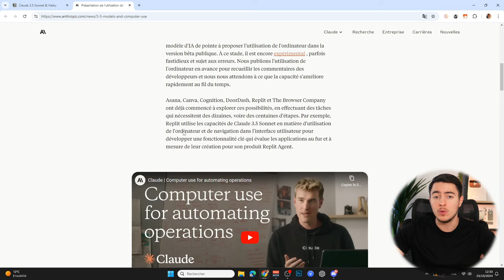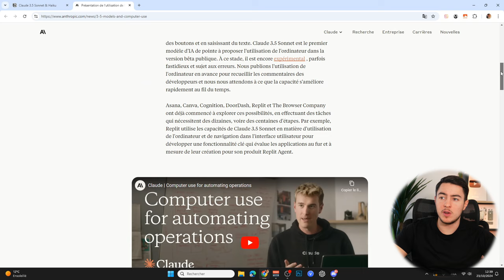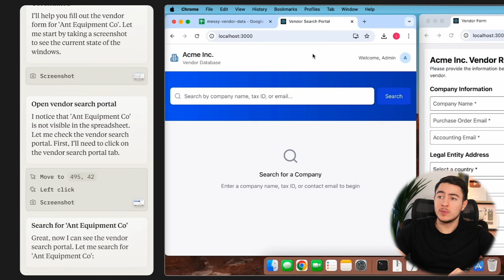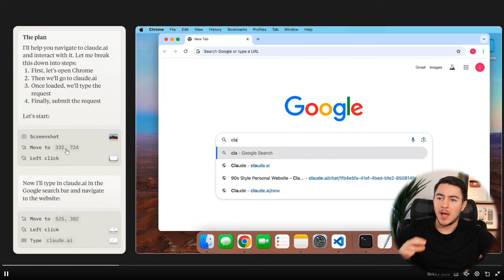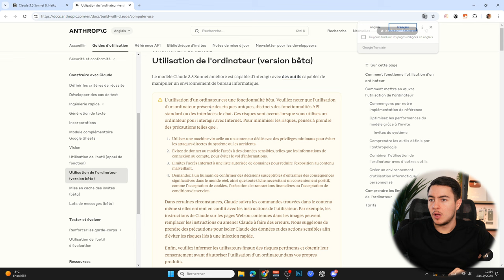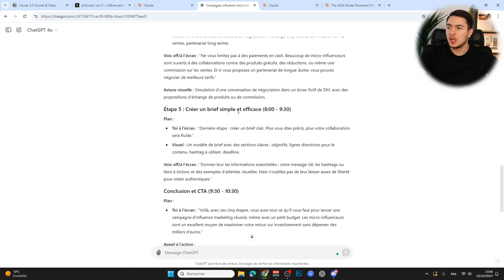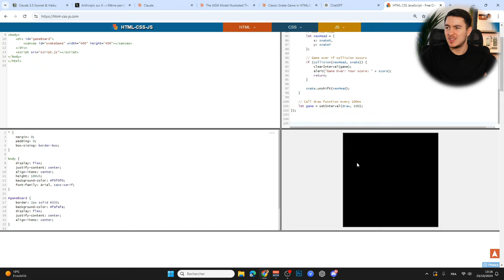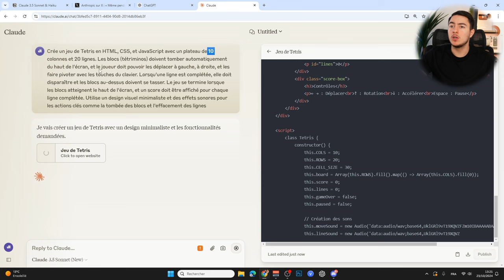Le NOUVEAU Claude 3.5 Sonnet bat GPT-4o ! (Et peut contrôler un PC !)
Claude 3.5 Sonnet a récemment été mis à jour et l'IA va s'en souvenir... Le modèle de langage bat désormais GPT-4o et devient surpuissant en Code. De plus, la fonctionnalité Computer Use permet de contrôler un PC, même si cette fonctionnalité est exclusivement disponible via API et est encore en Beta, ça promet pour la suite !

Chapitres de la vidéo :

0:00 Introduction
1:02 L'article d'Anthropic
2:20 Les résultats du nouveau Claude 3.5 Sonnet
4:17 La nouvelle fonctionnalité Computer Use
5:57 3 démonstrations de Computer Use
10:51 Computer Use = Dangereux ?
12:06 Claude 3.5 Sonnet vs. GPT-4o
18:35 Conclusion